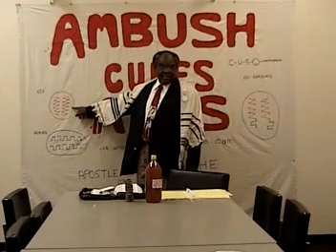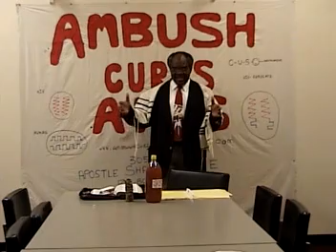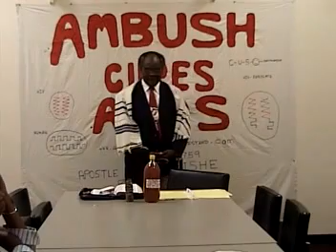Cure For HIV AIDS 7 of 7